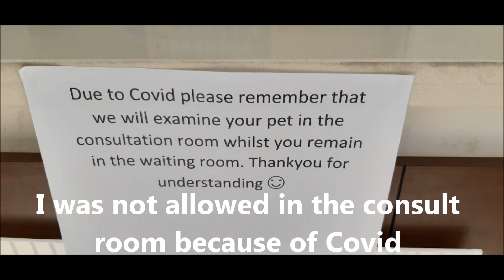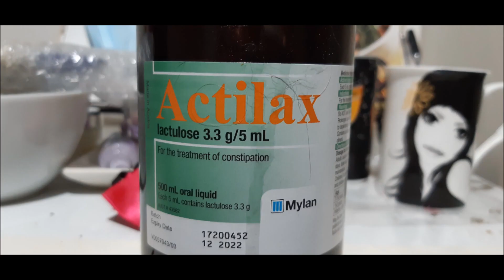Boy goes to the Vet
If your cat doesn't go poop for 2 days you really should take them to the Vet.
Hopefully it's nothing bad but it pays to be sure.